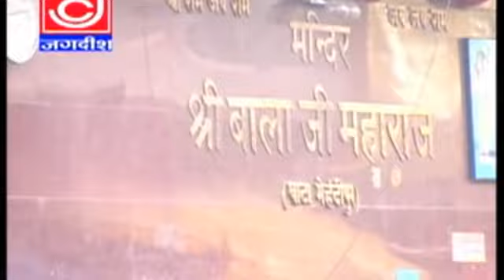Heri Sun Sas Meri Arji Lagni Hi Lagni Bala Ji Narendra Koshik Samachana Wale Haryavi Jagdish Cassett